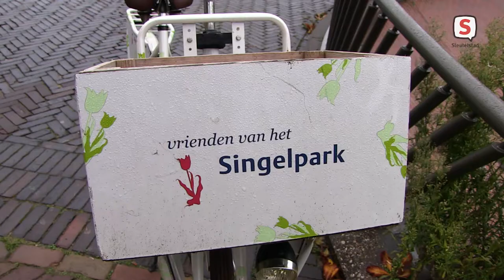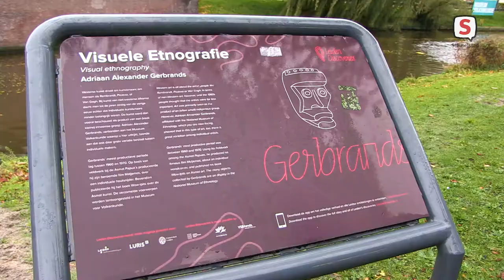Opening Kunst in het Singelpark (30-10-2020)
De expositie Kunst in het Singelpark is geopend. Er staan vijf kunstwerken in het park, later wordt daar nog een zesde aan toegevoegd. De werken blijven drie jaar staan.